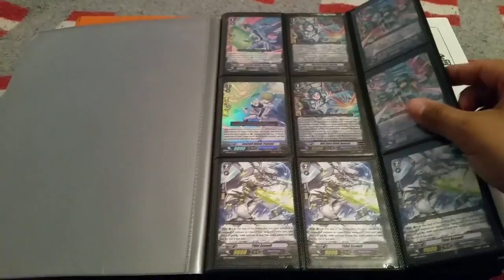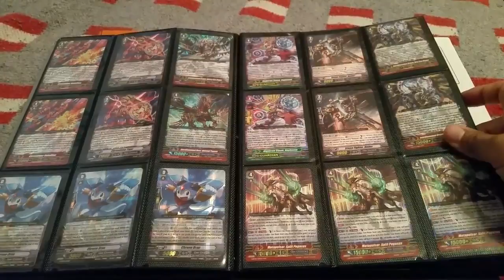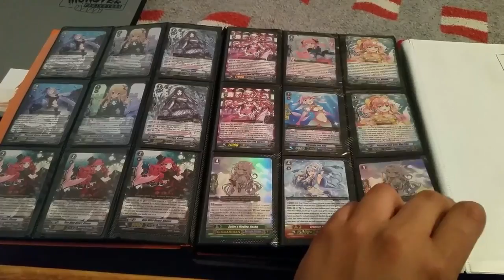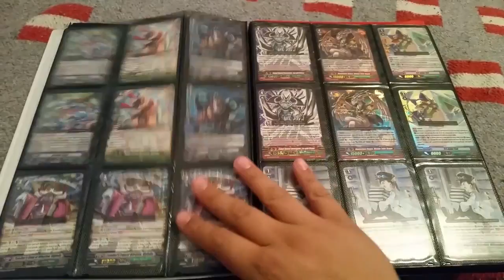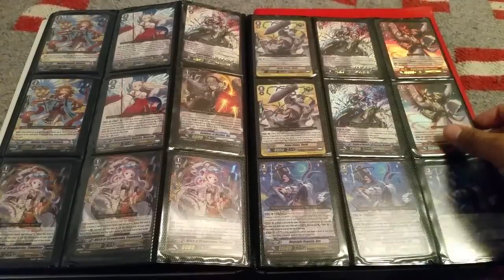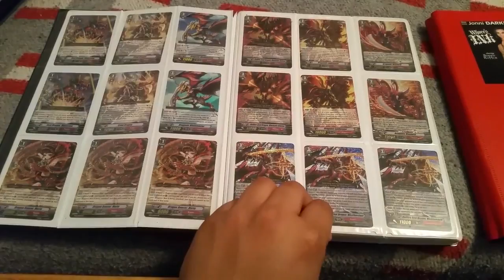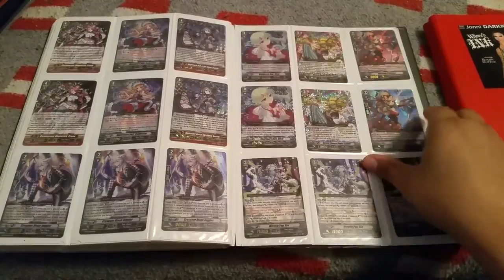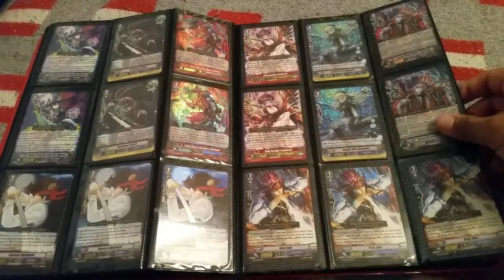Cardfight Vanguard Epic Trade Binder!!! { 4-14-17 } With Team Gradelock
Wants:

Vanguard                                                                              Buddy Fight
Any SP cards                                   New Darkness Dragon world cards
Legion Rare Cards
Generation Rare cards
Hot Stamped cards
Secrete Rare Cards
Trusted Traders and Reference:
ANblader001
Team RIB
chaosrebel1
steven Soares

Product for Sale:
Bushiroad Double sleeves= $10
Any players choice sleeves = $4
Any commons- $.25
Rare's = $.50

Our Card fighting or Buddy Fighting locations are:
Game On
120 Market St
Clifton, NJ
Toywiz
347 New York 59

Shipping:
I do not Ship out of the U.S.A!!  If just purchasing cards or product you will be asked to pay for shipping as well. My shipping days for YouTube is Monday or Thursdays due to that I barely have time to go to the post office lol you must send the cash or Cards First when we trade or when you purchase something. I will not send out first. If you are purchasing any cards or product please keep in mind I will charge $1.50 for shipping. If you want tracking and priority mail it will be extra.